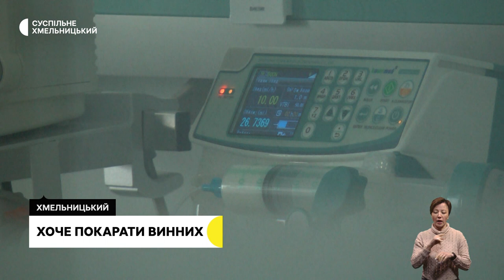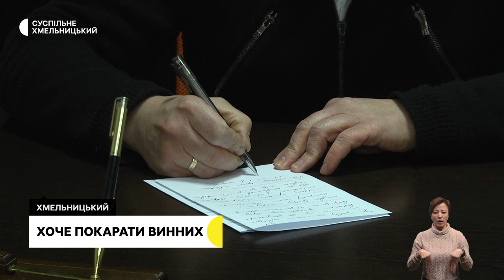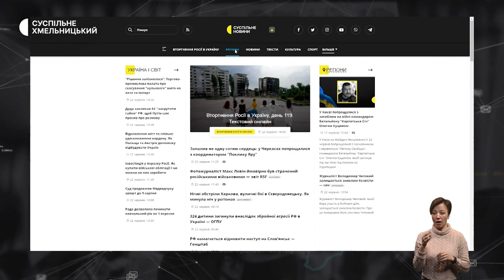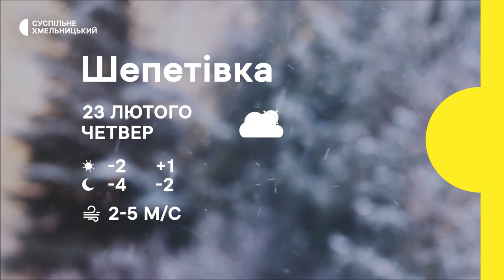Хоче покарати винних, благодійний аукціон, боксерська секція в селі | 22.02.23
Хмельничанин звинувачує стоматологічну клініку у смерті дружини;

у обласному центрі влаштували благодійний аукціон аби підтримати збройні сили України: які лоти представили та скільки грошей вдалося зібрати?;

бокс у селі: тренер з Хмельницького облаштував секцію з боксу в сільському клубі